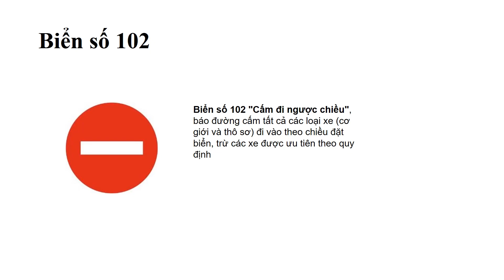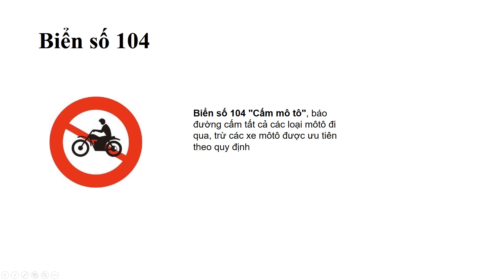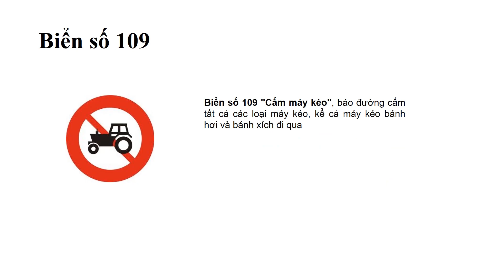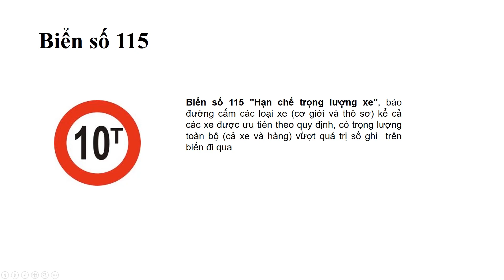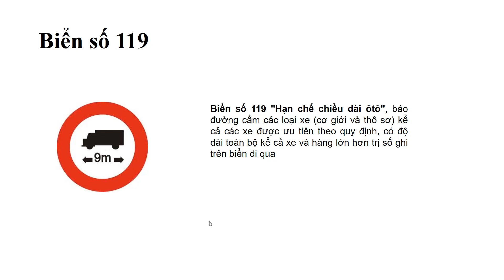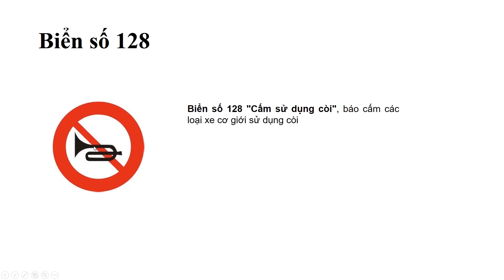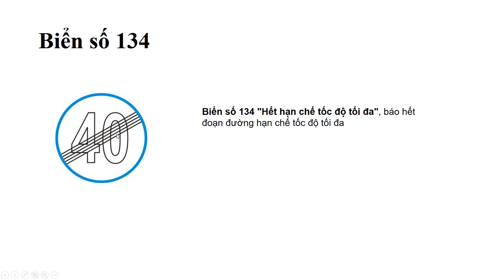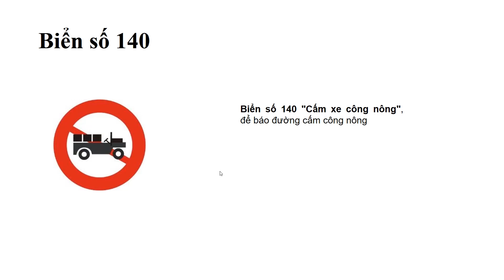Ý nghĩa biển báo cấm mới nhất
Biển báo cấm có lẽ là nhóm biển quan trọng nhất trong giao thông đường bộ. Nếu vi phạm là bị phạt ngay.

Nếu bạn đi đường, mà thấy những biển tròn, có nền hoặc viền màu đỏ tươi, thì đó là các biển báo cấm. Chúng thể hiện những điều cấm, chẳng hạn như: đường cấm, cấm vượt, cấm đỗ... Người tham gia giao thông buộc phải chấp hành những biển này, nếu không sẽ bị coi là phạm luật.

Có lẽ đây là nhóm biển giao thông quan trọng nhất, vì nó liên quan trực tiếp đến tính tuân thủ pháp luật giao thông, và xa hơn là sự an toàn của chính người đi đường. Và nếu bạn muốn thi lấy Giấy phép lái xe thì đương nhiên phải thuộc lòng những biển báo cấm này rồi.

Nhóm biển cấm gồm có 40 biển, đánh số thứ tự từ 101 đến 140, tóm tắt như trong bảng sau:

Nhóm biển từ 101 đến 120: Liên quan phương tiện lưu thông

Nhóm biển từ 121 đến 140: Liên quan tốc độ, cấm vượt, rẽ, đỗ dừng

Rất hy vọng bạn tìm thấy thông tin bổ ích trong bài viết này.